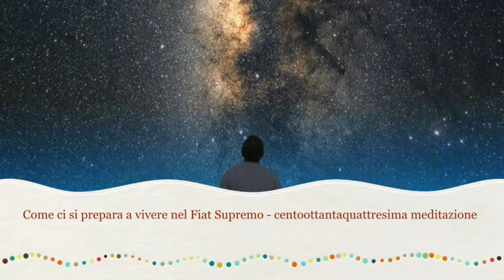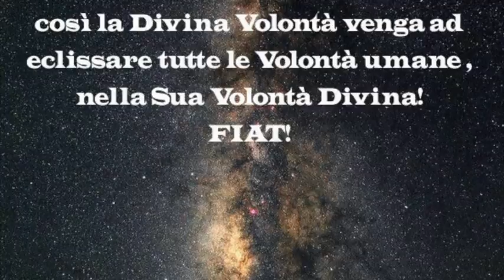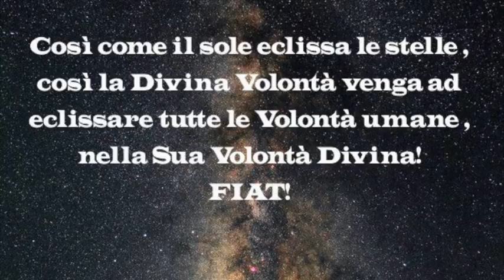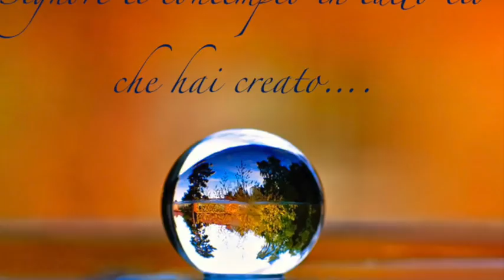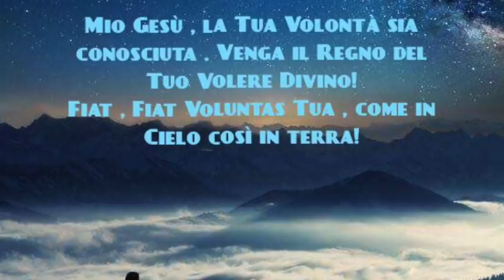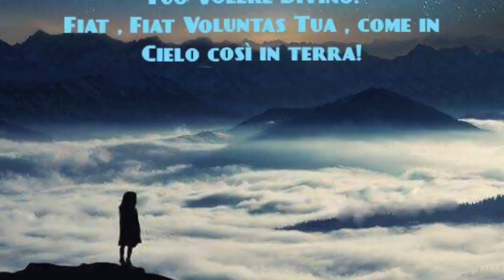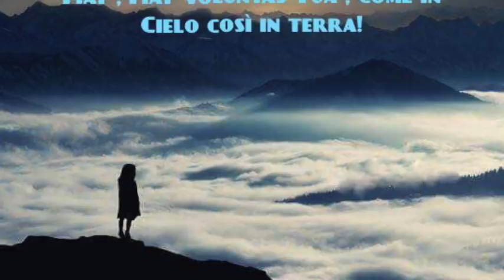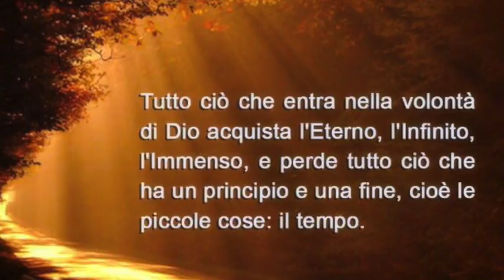Grandezza dei divini misteri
Gesù le mostra l'immagine dell'uccellino sotto le ali della madre e le spiega il suo significato. Le raccomanda la piena uniformità alla Divina Volontà, contro la quale nulla possono la volontà umana e quella diabolica. Le spiega l'incomprensibilità delle opere divine e gli unici due criteri in base ai quali essere certi della loro provenienza dall'Alto. Libro di cielo volume 4, capitoli 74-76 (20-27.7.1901), 20 Aprile 2018